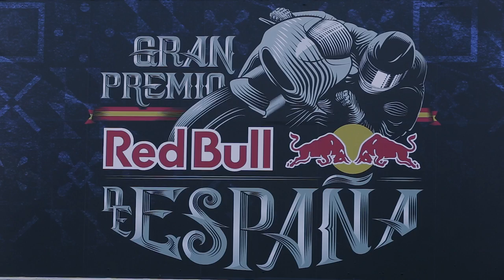Ushindi Shoes By Miguel Oliveira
Parceria entre Miguel Oliveira e Ushindi Shoes